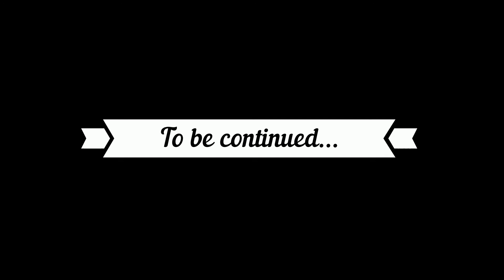Portal 2 Part 7- Wheatley's Trials